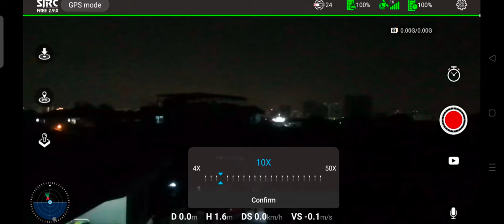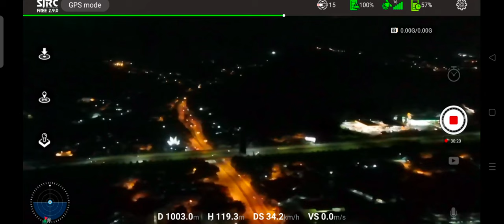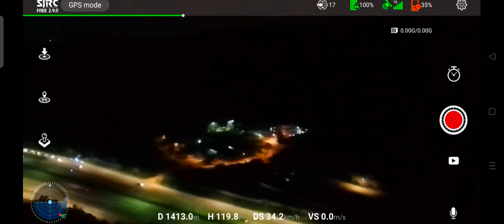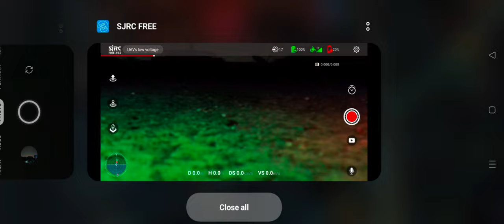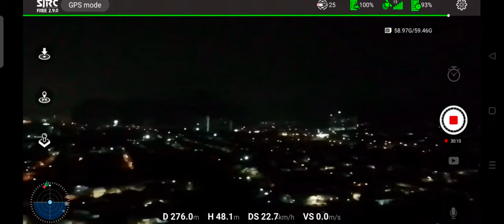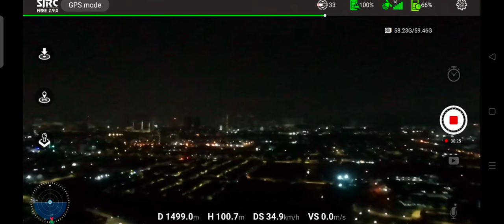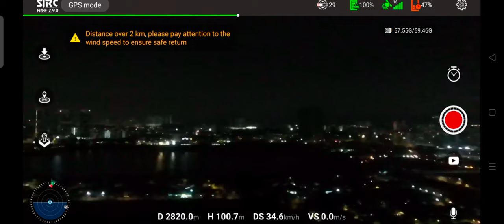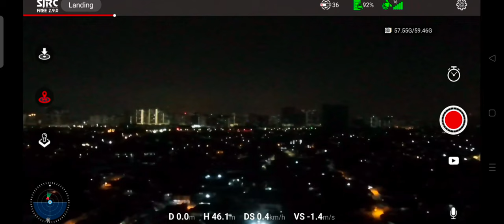SJRC F11s Fly with strobe light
strobe light